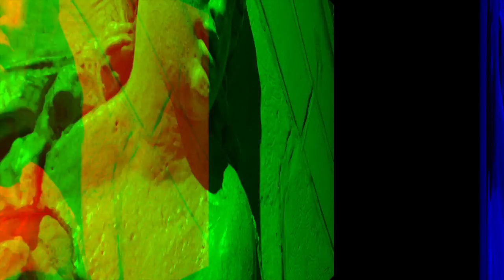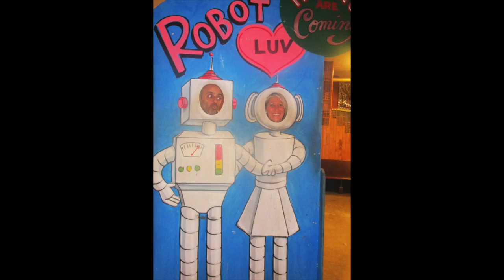Division of Nephrology Holiday Party, 2016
The Division of Nephrology, family and friends gathered for a holiday party at City Museum on December 15, 2016.